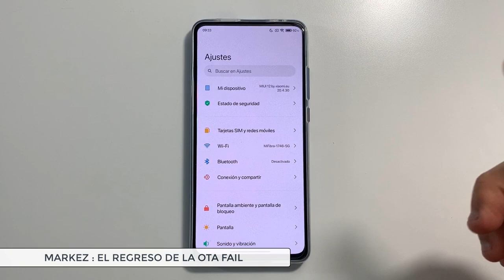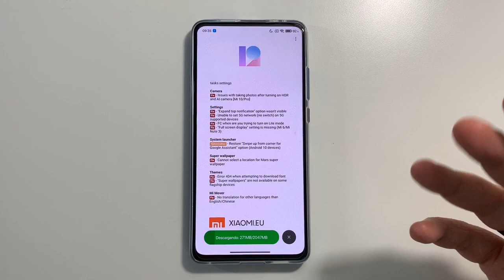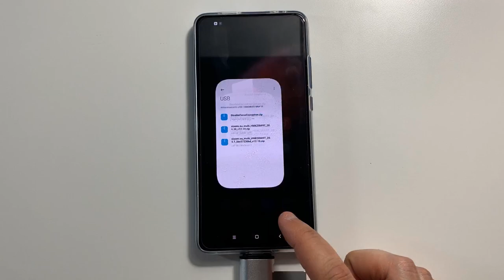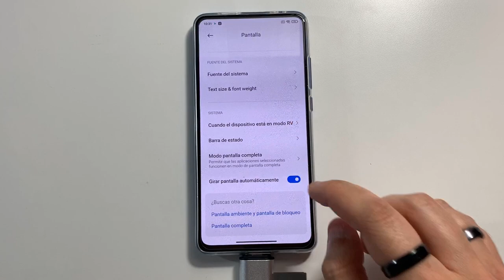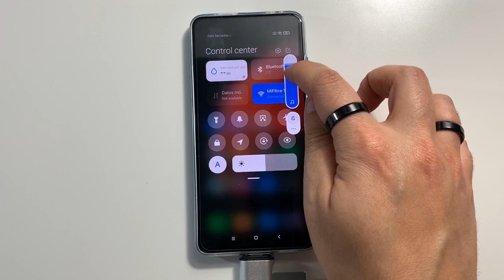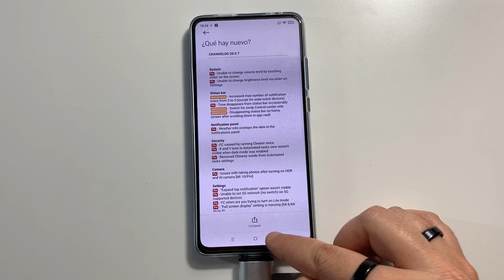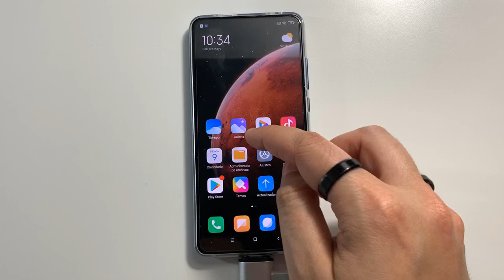XIAOMI EU 20.5.7 (MIUI) : COMO ACTUALIZARLA , FAIL EN INSTALACIÓN , SOLUCIÓN Y MINI ANALISIS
📑 DESCRIPCIÓN 📑

Muy buenas chicos. Hoy os traigo un vídeo todo en uno. Primero , descargaremos la nueva OTA de la ROM Xiaomi EU 20.5.7 y os explicaré cómo (valga la redundancia) instalarla. Si os falla la instalación como a mi , reiniciandose en bootloop , también os indicaré lo que tenéis que hacer para instalarla… y por último , repasaremos si verdaderamente merece la pena instalarla o si sigue cometiendo los mismos fallos de su primera versión.

🚫 Con esto no quiero devaluar el trabajo que tiene las ROMS y el curro que se pegan los desarrolladores y encima de forma desinteresada. Yo valoro mucho el trabajo que hacen y sin ellos no podría traeros los vídeos que traigo al canal. Los que me conocéis , sabéis , que soy muy fan de MIUI y de la ROM Xiaomi EU la cual siempre traigo tenga el terminal que tenga.

🌐 ENLACES A LA ACTUALIZACIÓN 🌐

💲 DONACIONES 💲